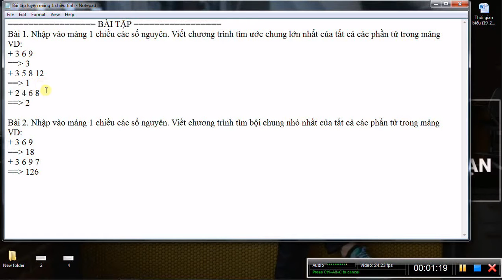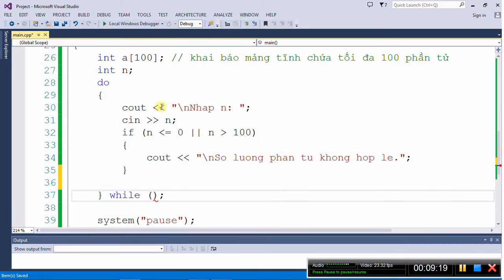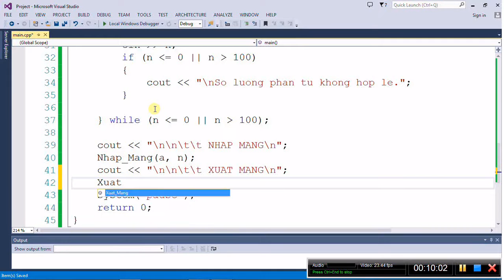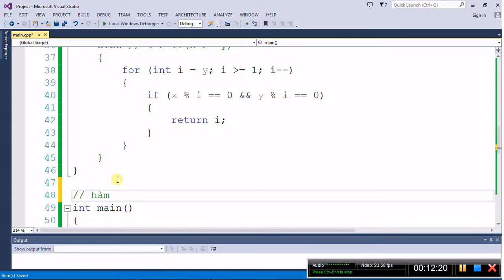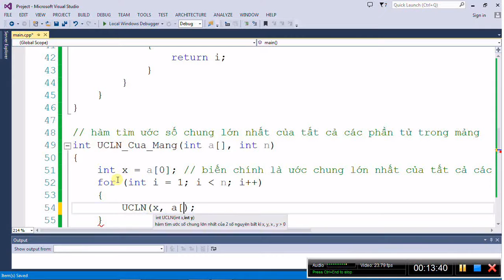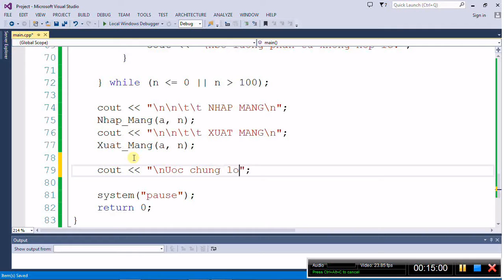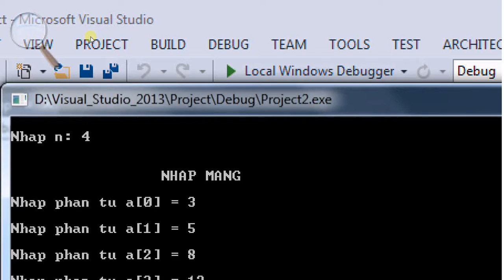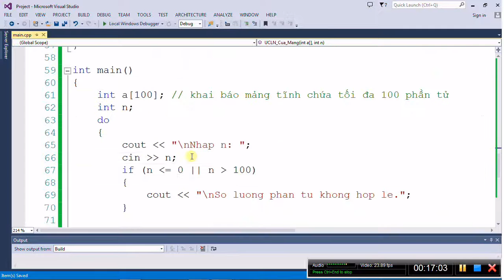[Lập trình C/C++] Tìm " ước chung lớn nhất " của tất cả các phần tử trong mảng 1 chiều số nguyên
BÀI TẬP
Bài 1. Nhập vào mảng 1 chiều các số nguyên. Viết chương trình tìm ước chung lớn nhất của tất cả các phần tử trong mảng
VD:
+ 3 6 9
== kết quả: 3
+ 3 5 8 12
== kết quả: 1
+ 2 4 6 8
== kết quả: 2

Bài 2. Nhập vào mảng 1 chiều các số nguyên. Viết chương trình tìm bội chung nhỏ nhất của tất cả các phần tử trong mảng
VD:
+ 3 6 9
== kết quả: 18
+ 3 6 9 7
== kết quả:  126